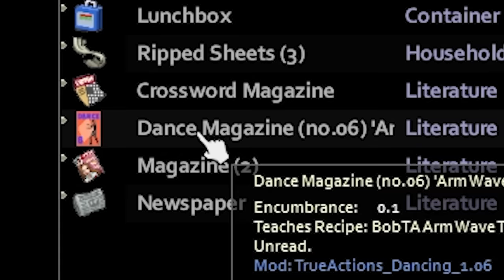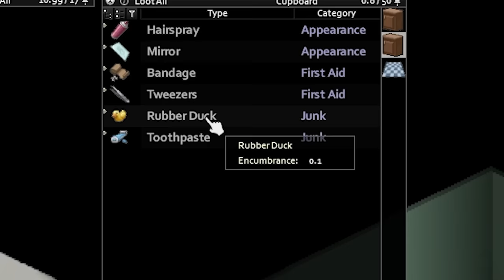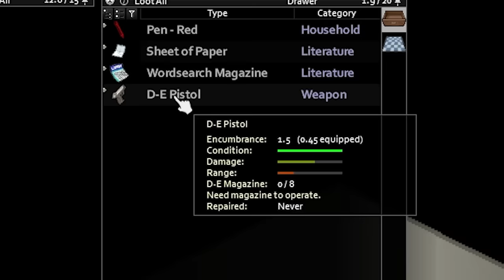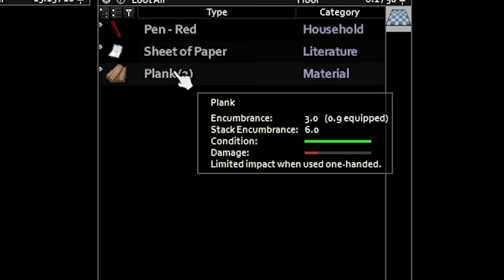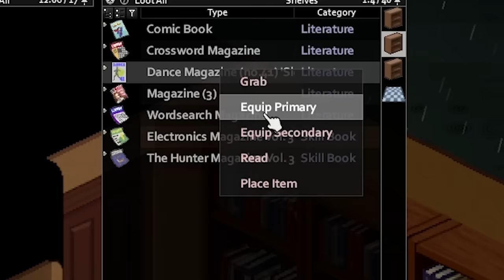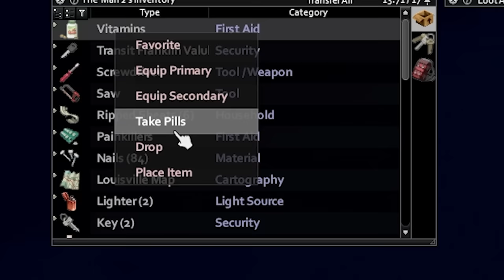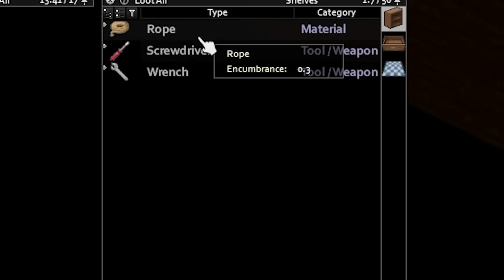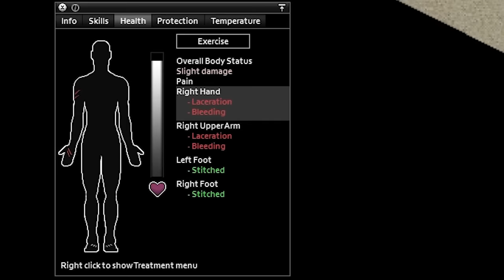The best zombie game ever made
Project Zomboid is an open-world isometric video game in development by British and Canadian independent developer The Indie Stone. The game is set in the post-apocalyptic, zombie-infested exclusion zone of the fictional Knox Country, Kentucky, where the player is challenged to survive for as long as possible before inevitably dying.

Editors:
Braddrs
Kippesoep001